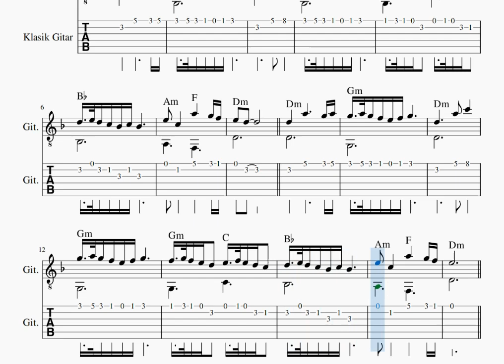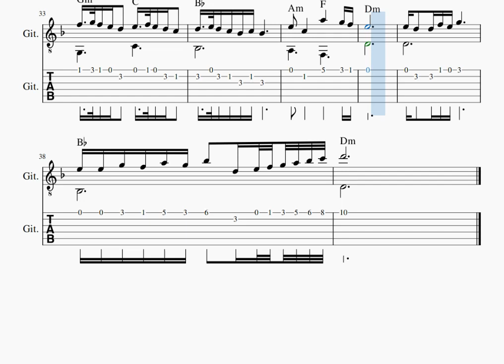AŞK I MEMNU- TOYGAR IŞIKLI -GİTAR NOTA TAB AKOR